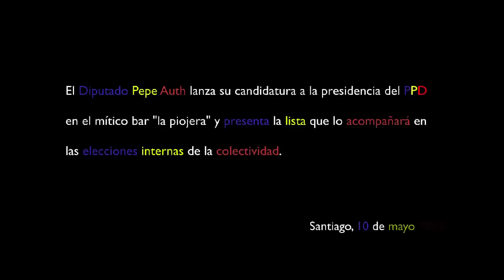Candidatura para presidir el PPD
10 de mayo 2010

EL diputado Pepe Auth da inicio en el bar "la piojera", a su campaña para presidir la presidencia de PPD